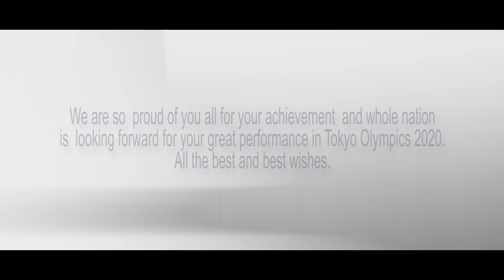Hoo Sanaroi (Tokyo Olympics 2020)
Singer: Pushparani
Lyrics: L. Brojendro Singh
Tune: Oken Amakcham
Video Line Up: bb Live Imphal